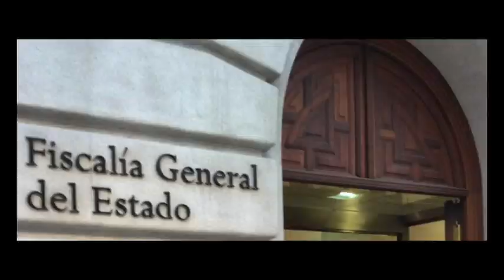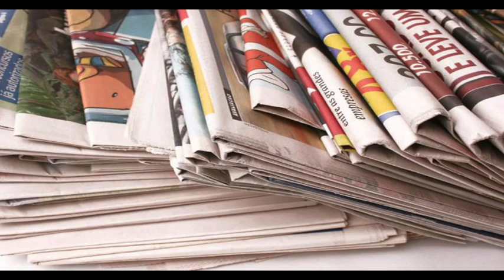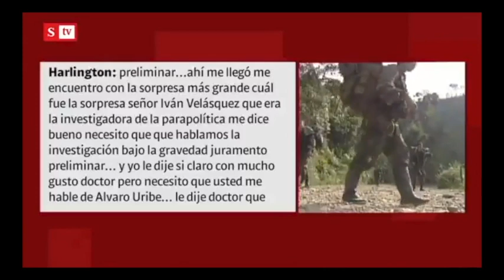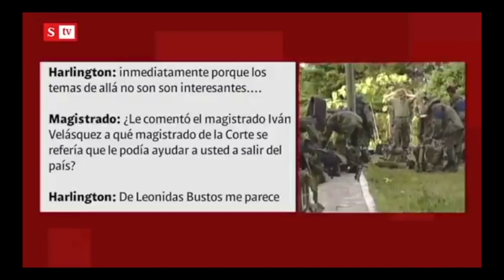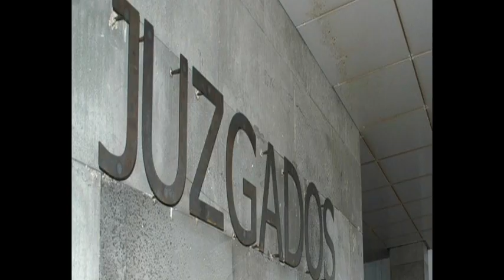El cartel de los testigos falsos: Iván denunciado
Buscando la agilidad procesal, la justicia en varios países cayó en la trampa del testigo protegido, recurso que debió ser un apoyo complementario y se convirtió en el eje de la estrategia mediática y jurídica para muchos cuestionables casos. Esta semana trascendió un nuevo escándalo que revela el trasfondo de una acusación contra el presidente Álvaro Uribe; la presión ejercida por el excomisionado de CICIG Iván Velásquez, queda al desnudo en un cuestionable procedimiento del cual Guatemala tiene amplio conocimiento. Un testimonio de personas imputadas ante la justicia debe ser respaldado con pruebas científicamente comprobables; es el principio básico de mejor ejercicio procesal de estos tiempos. Este es el análisis de Julio Ligorría para este fin de semana. Madrid, 19 de septiembre, 2020